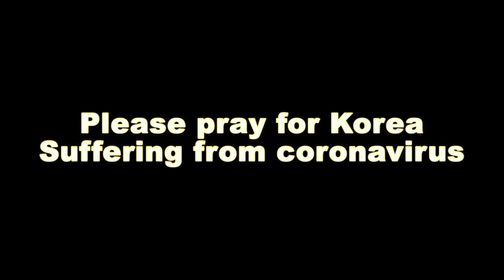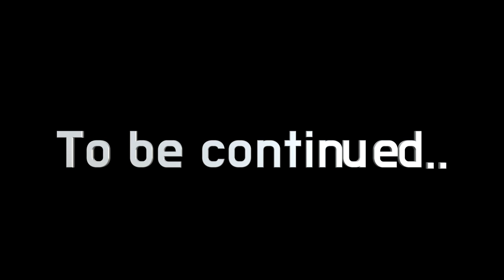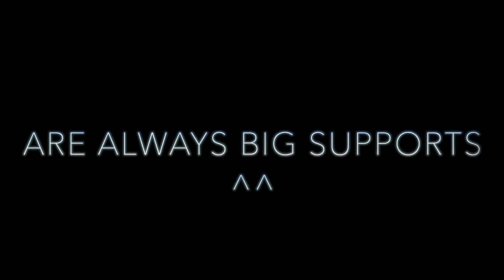(eng sub on!)Pass Me not, O Gentle Savior- Musical prayer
suffering from the Coronavirus, there are not many things to do for me. But I `d like to share my prayer through music. I hope that touches and heals your heart.